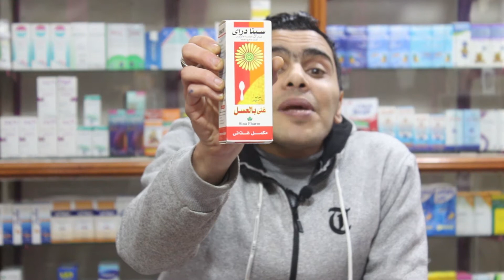وداعاً للكحة والبلغم نهائياً|وصفة صيدلي لعلاج الكحه| أسرع دواء طارد للبلغم من الصيدلية|الكحه الناشفة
كحه ناشفة ،
كحه ببلغم ،
حساسيه صدرية ،
نزلة شعبية ،
ضيق في التنفس ،
جلسات ،
اوكسجين ،
عناية فائقة ،
التهاب رئوي،
ميكروب في الرئتين ،
الشعب الهوائية ،
نزلات برد ،
روشتة متكاملة للكحه ،
الكورتيزون ،

علاج الكحه الجافه ،،
علاج طارد البلغم ،،
مذيب للمخاط والبلغم ،،
موسع للشعب الهوائية ،،
دواء للحساسية الصدرية ،،
علاج نزلات البرد ،،
اقوي دواء مهديء للسعال ،،
اضرار ادوية الكحه ،،
دواء كحه لا يسبب النعاس ،،
هل ادوية الكحه فيها مخدر ،،
هل دواء الكحه بينيم ،،
النزلات الشعبيه ،،
الالتهاب الرئوي ،،
الجهاز التنفسي العلوي ،،
الجهاز التنفسي السفلي ،،
الرئتين ،،
نسبة الأوكسجين ،،
ضيق التنفس ،،